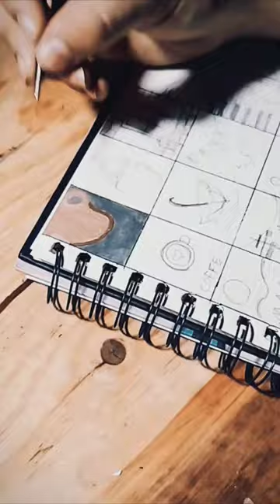Making a tiny painting for every 5 subscribers I get. SUBSCRIBE#painting